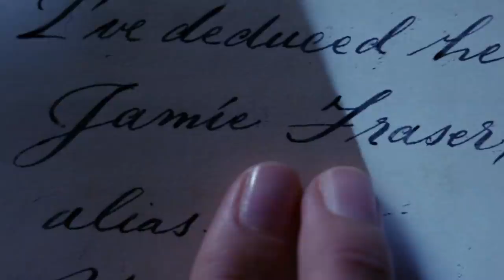Outlander Season 3 Episode 11: Review and Top Moments, Missing Character & The Dead Woman Walking!!!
Outlander, Claire Randall, Jamie Fraser, Season 3, Episode 11, Joe Abernathy, Mr. Willoughby, Fergus Fraser, Marsali, Father Fogden, Mamacita, Young Ian

Hey guys,

If you do please honor it with a like and slap a subscription while you are at it.

I have created this channel to work on reviews of TV series and Movies, comic book based ones more than others, but nonetheless movies based on games like War Craft and Assassin’s Creed are of special interest to me, and series and movies that get my interest such as The Expanse, The Man In the High Castle, Westworld, Game of Thrones are also included in my roster. I also do recaps of many series I watch even when not reviewing them.

I hope you like my content and I advise you to feel free to always communicate with me through PMs on Facebook and YouTube on possible areas of improvement and on special requests you would like to see on my channel.

This video contains information on:
Outlander Season 3 Episode 11
Outlander Season 3 Episode 12
Outlander Season 3 Episode 11 Review
Outlander Season 3 Episode 12 Promo